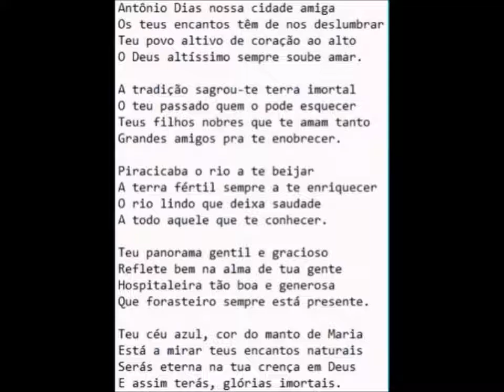ANTÔNIO DIAS, MG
HINO DA CIDADE DE ANTÔNIO DIAS, MG.